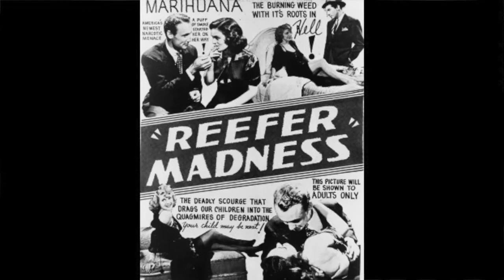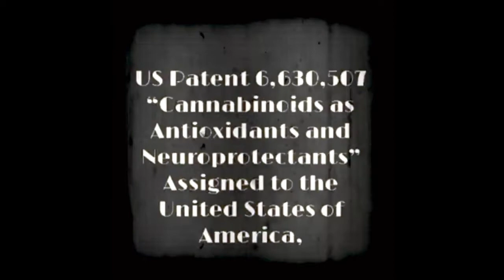Medical Cannabis:The Healing Power of Knowledge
Through patients, medical professionals, pioneers, industry leaders and more we
 introduce and educate our audience about medical cannabis and it’s long rooted history.
 We have a strong focus on raising awareness about the benefits of cannabis for critically
 or chronically ill, medically-complex, and special needs children, parents, laws, and the
 effects of prohibition.

420MEDIA is a digital media and marketing agency dedicated to bringing cannabis and cbd brands to the mainstream through high end visually appealing entertaining content.